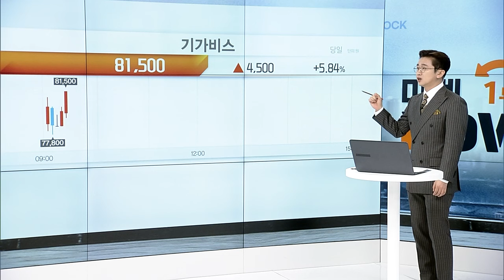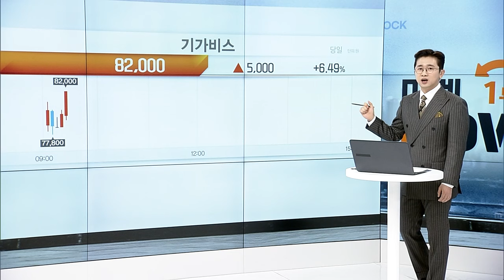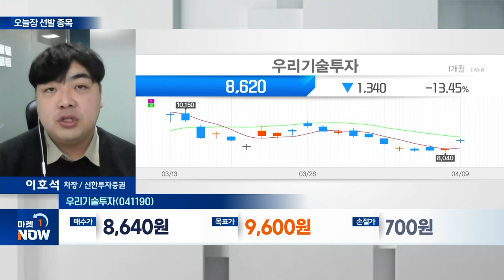우리기술투자(041190) / 비트코인 가격 상승…거래대금 증가 수혜 | Market now (20240409)